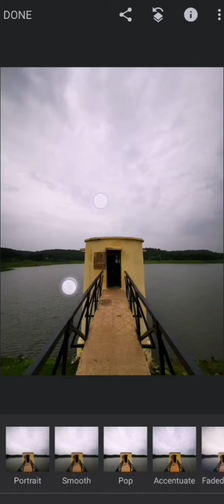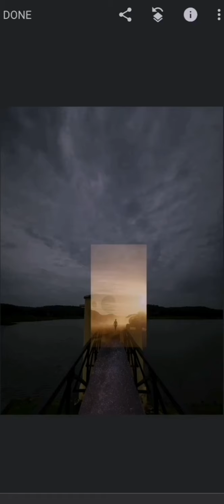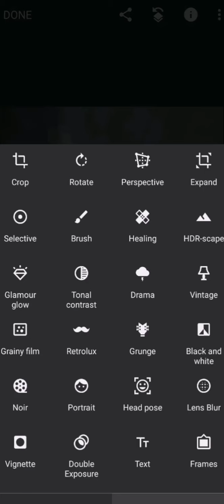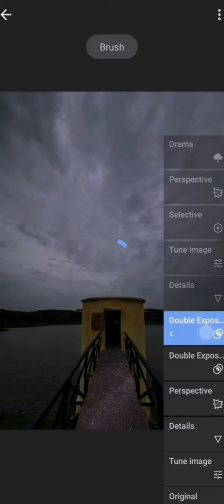snapseed editing tutorial || MP300 TIPS || instagram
this vide has the tutorial of editing in snapseed and how to make a normal photo into artistic photo.
MP300 TIPS || mp300 tips
instagram viral photos